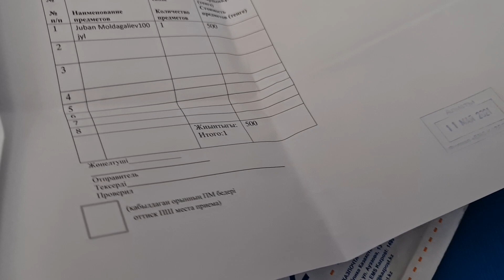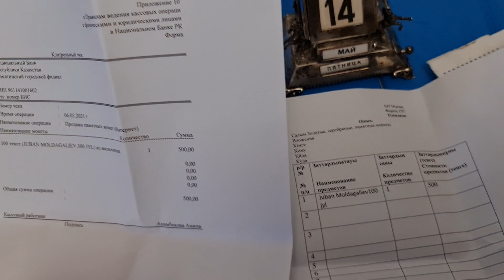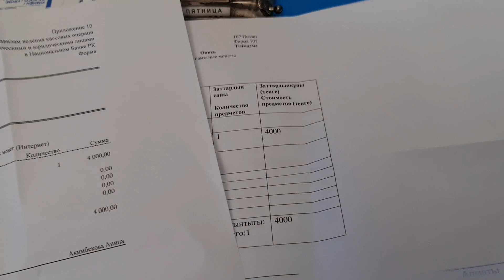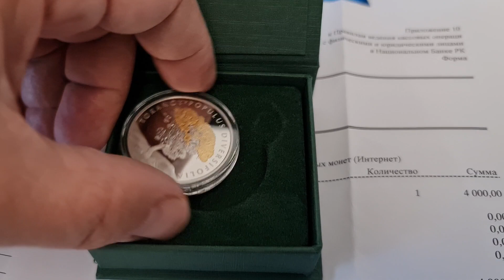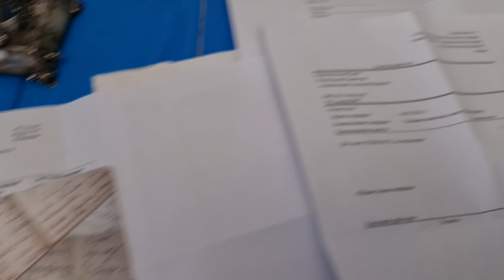Себестоимость блистера, пруф новинки Казахстана дорогое удовольствие! Переплата за единичные покупки